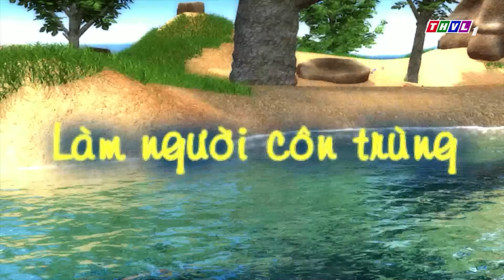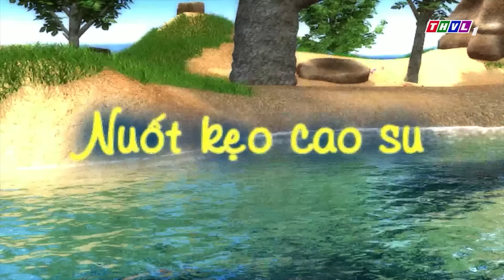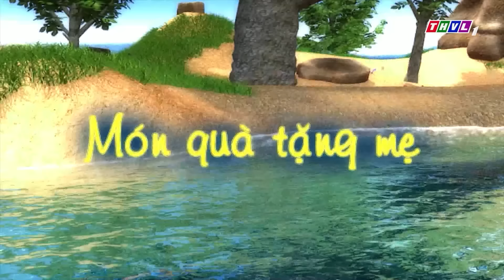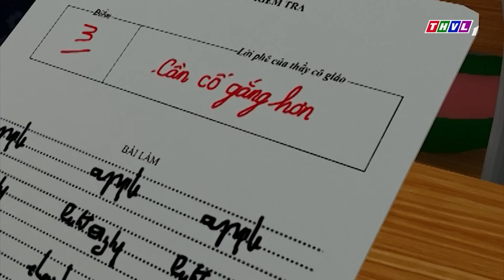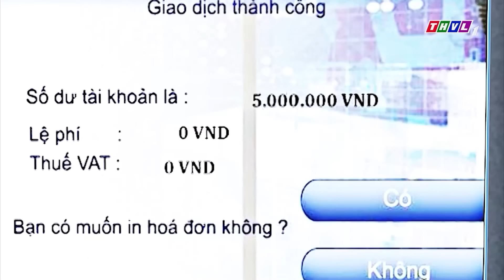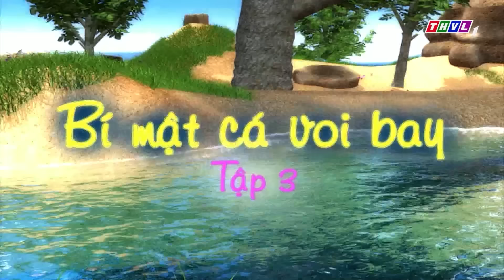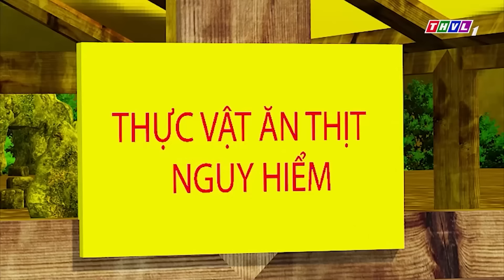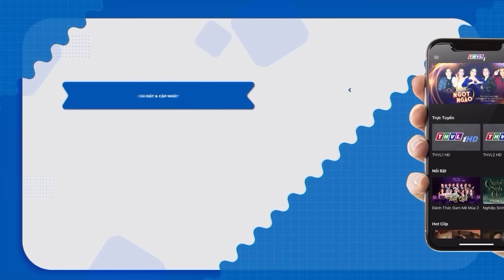NẤU MÌ TRỌNG THƯƠNG | Chuyện Của Đốm Hay Nhất - Khoảnh Khắc Kỳ Diệu | Hoạt Hình Đốm 3D Vui Nhộn